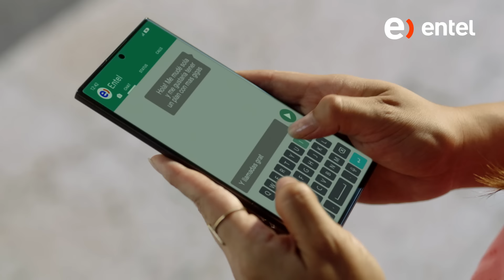En Entel lo que más nos importa es escucharte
En Entel estamos orgullosos de tener orejas grandes porque escuchamos a nuestros clientes en todo lo que necesiten, así sean dudas 🤔, consultas 🙋‍♂️ o incluso cuando tienes quejas. Entel, contigo en todas 💙.